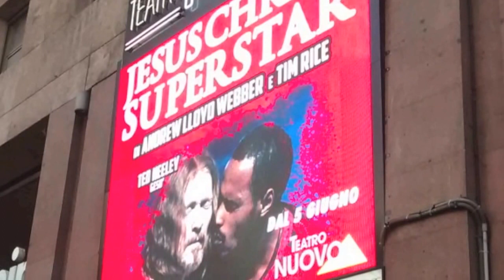JESUS CHR SUPER ATINU' you tube